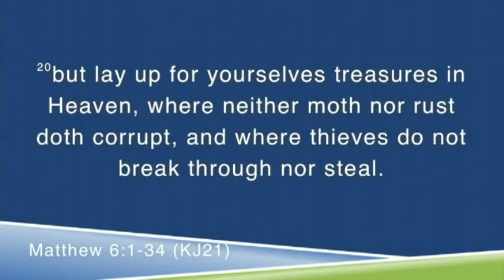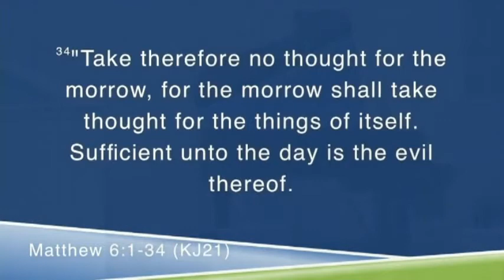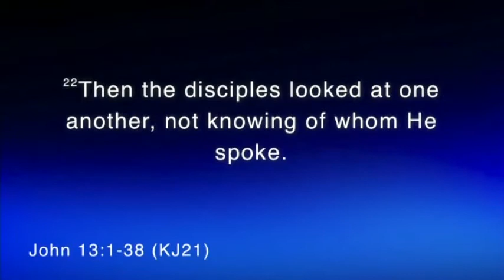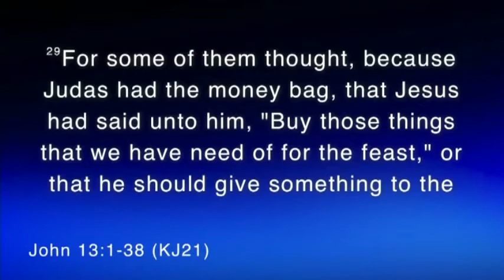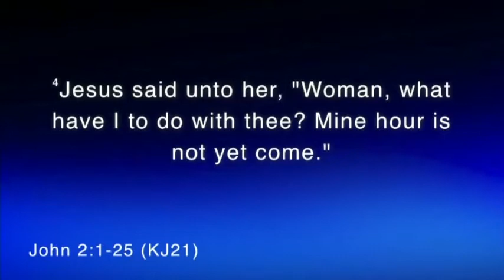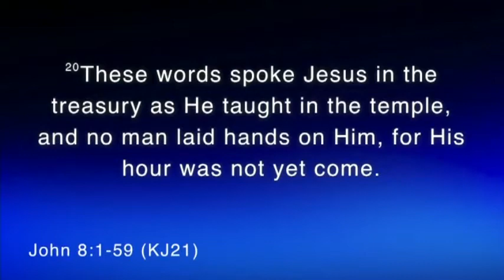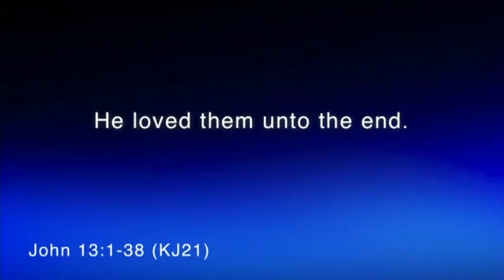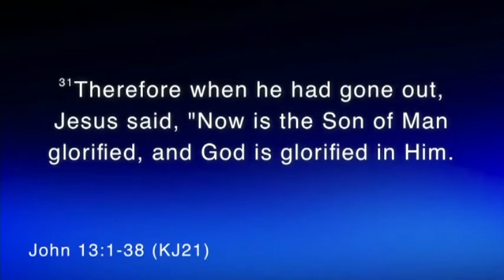FIRST COMMUNITY ANTIOCH BAPTIST CHURCH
June 9, 2019. Pastor Ferdinand Gaines, Jr...….SERMON TITLE: "Put Judas Out". John 13:21-30

Related Scriptures:  John 2:4; John 7:30; John 12:23; John 17:1; John 13:31